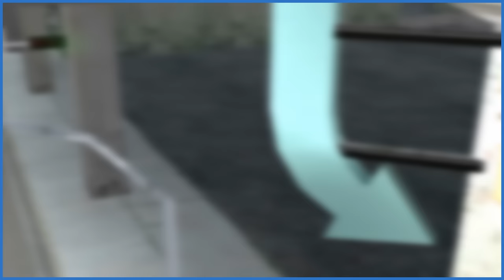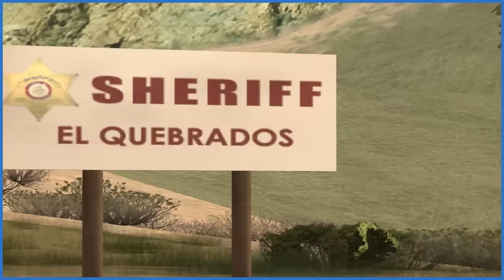ВСЕ О ДЕВУШКАХ КАРЛА ДЖОНСОНА, ОНИ ВСЕ ИЗВРАЩЕНКИ? GTA SAN ANDREAS